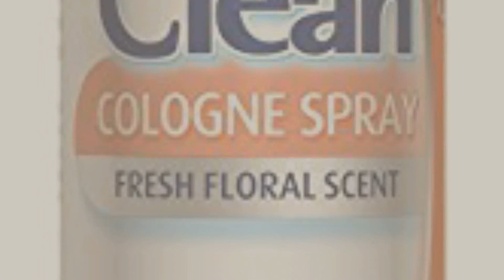Top 10 Dogs Colognes Products // Pets Lover Channel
+ New! 2019 Black Friday / Cyber Monday Dog Deodorizers Deals and Updates.

Black Friday / Cyber Monday Wahl Dog/Pet Deodorant Spray, Eucalyptus and Spearmint by Wahl

Black Friday / Cyber Monday Lavender & Chamomile Aromatherapy Freshening & Shining Spray For Pets, Dog Grooming Spray by Gerrard Larriett Aromatherapy Pet Care

Black Friday / Cyber Monday Lambert Kay Fresh Floral Scent Cologne 12oz by Lambert Kay Fresh n Clean

Black Friday / Cyber Monday Honeydew Natural Pet Spray for Dogs & Cats - Tick + Flea & Insect Repellant with by Honeydew

Black Friday / Cyber Monday Earthbath All Natural Puppy Deodorizing Spritz, 8-Ounce (Label may vary) by Earthbath

Black Friday / Cyber Monday Top Performance Dog and Cat Cologne and Deodorant, Baby Powder, 12-Ounce by Top Performance

Black Friday / Cyber Monday Earthbath All Natural Vanilla Almond Deodorizing Spritz, 8-Ounce by Earthbath